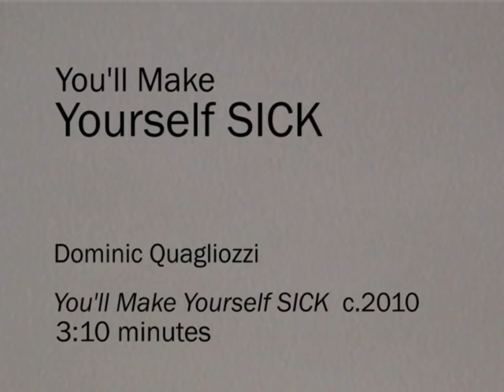You'll Make Yourself SICK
You'll Make Yourself SICK, 2010
Dominic Quagliozzi

The prescription is...